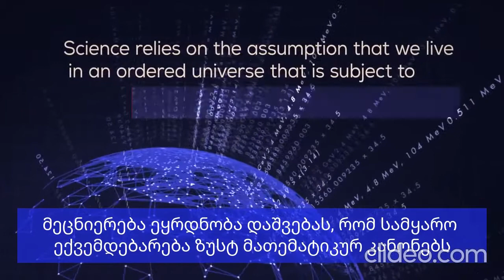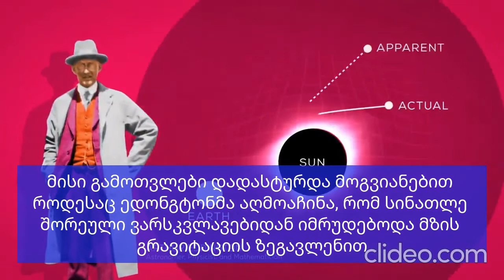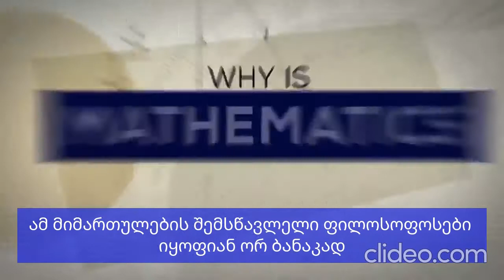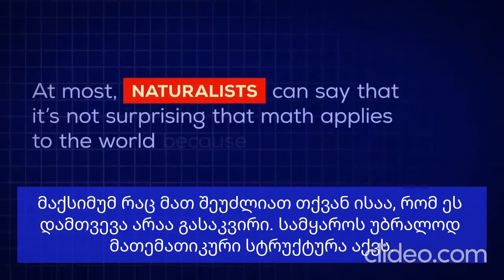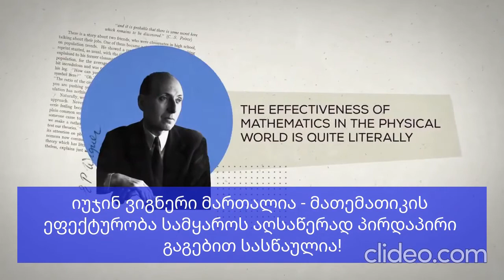ღმერთი და მათემათიკა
ამ ვიდეოში ვნახავთ თუ რა არის მათემათიკის ეფექტურობის საუკეთესო ახსნა. რატომაა, რომ მათემათიკა ასე ბრწინვალედ მუშაობს ფიზიკური სამყაროს აღსაწერად.

ვიდეოში გამოყენებული ფილოსოფოს ვილიამ ლეინ კრეიგის მასალები.